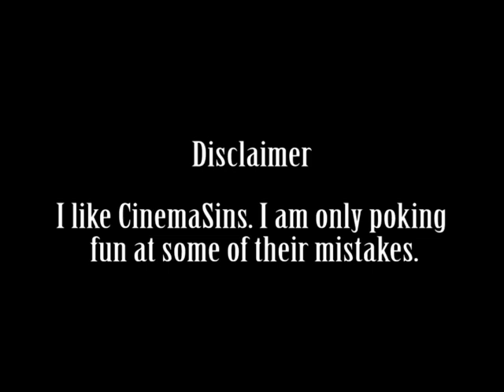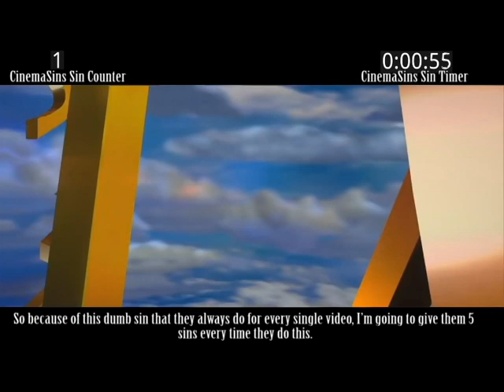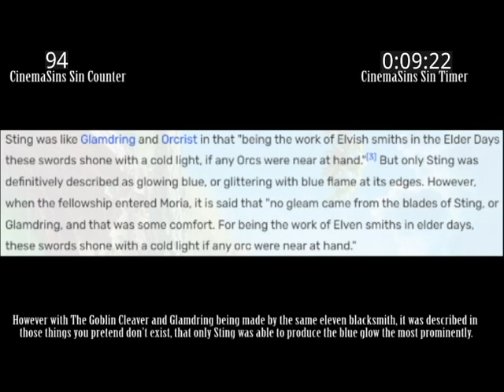Everything Wrong With CinemaSins: The Hobbit; An Unexpected Journey in 13 Minutes or Less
Sinning my first CinemaSins video. My update video previously explains how this work. Again it was inspired by Th3Birdman. I hope you all enjoy!